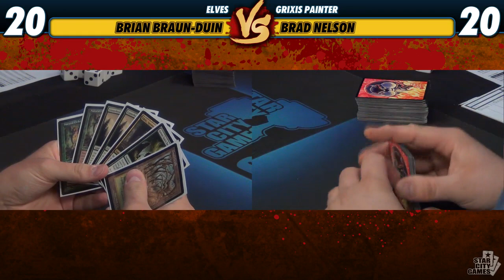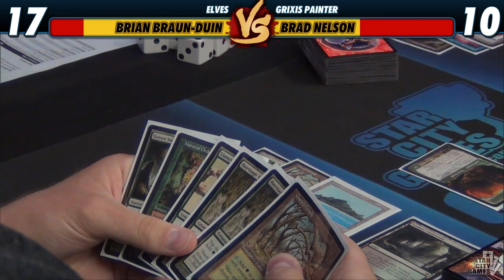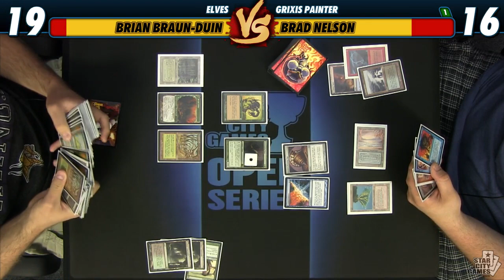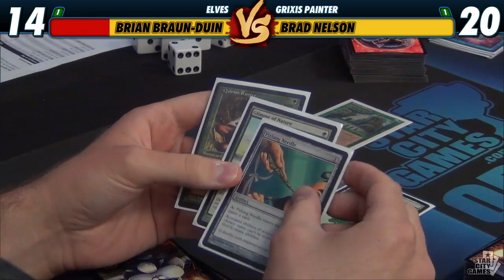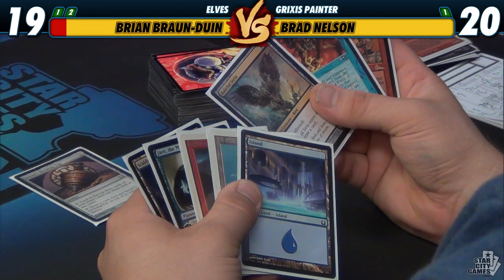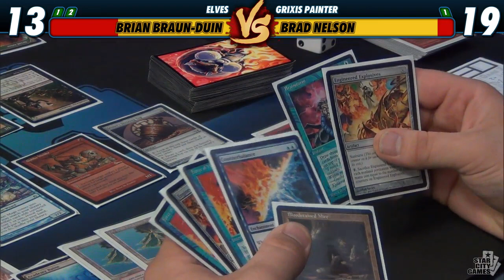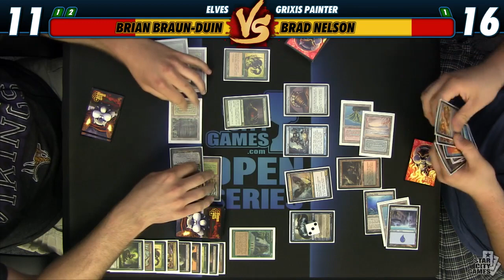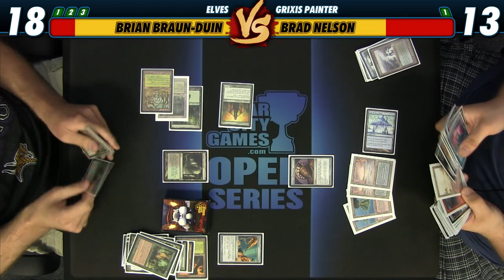StarCityGames Premium Archive 7/30/14 - Brad Nelson vs Brian Braun-Duin [Magic: the Gathering]